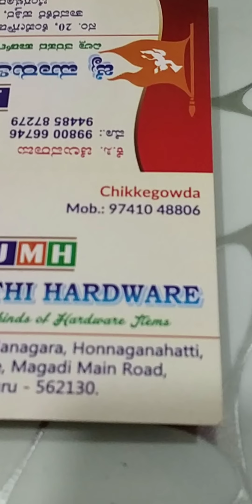Silent photos from Jai maruthi hardware